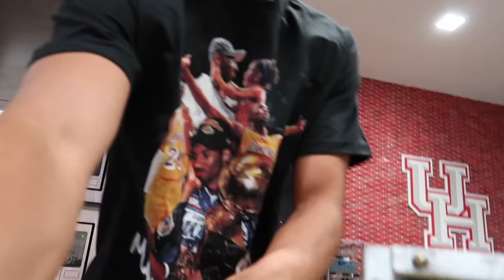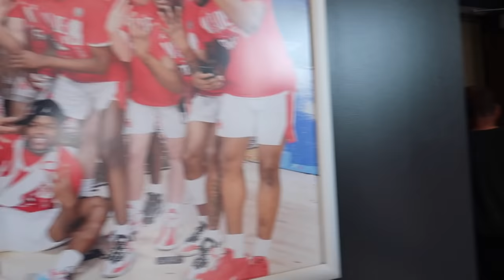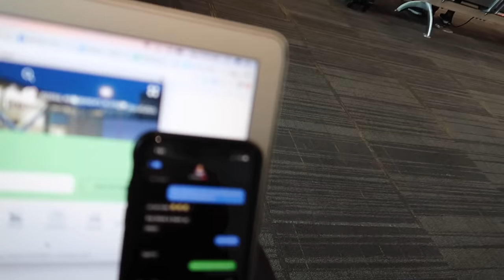What Official Visits are Really Like University of Houston Basketball Jared Mccain Ep 2 Pt 2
Second part of my visit to the University of Houston!